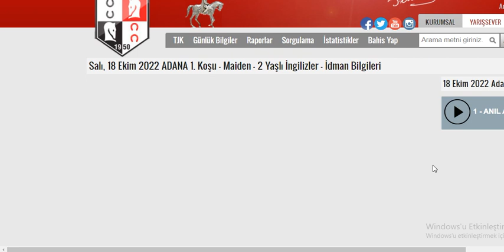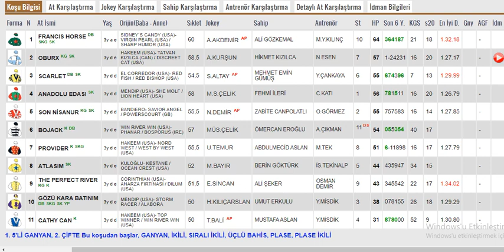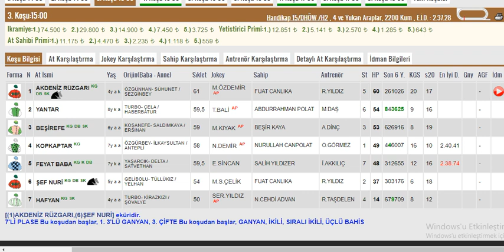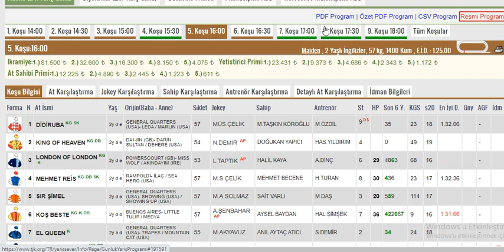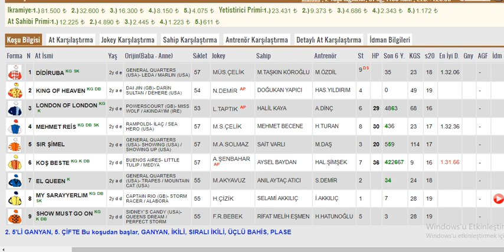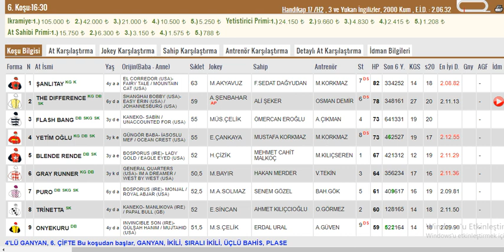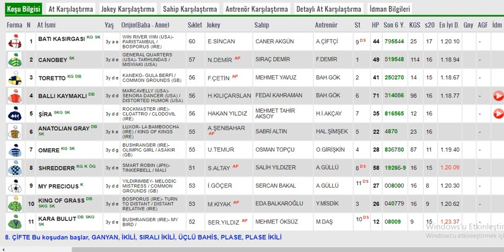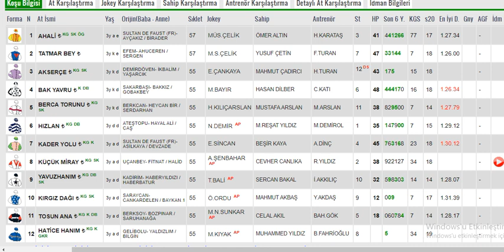18 Ekim 2022 Salı Adana Altılı Ganyan Tahminleri ,Yarış Analizleri